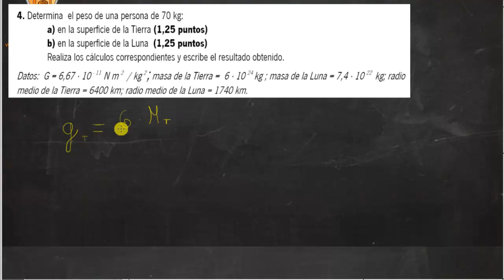Ciclos Grado Superior Examen Acceso Física Fuerza gravitatoria Academia Usero Estepona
Ciclos Grado Superior Examen Acceso Física Fuerza gravitatoria
Determina el peso de una persona de 70 kg:
a) en la superficie de la Tierra (1,25 puntos)
b) en la superficie de la Luna (1,25 puntos)
Realiza los cálculos correspondientes y escribe el resultado obtenido.
Academia Usero en Estepona, el centro de formación con más vídeos en Internet del Mundo presenta: Ciclos Grado Superior Examen Acceso Física Fuerza gravitatoria